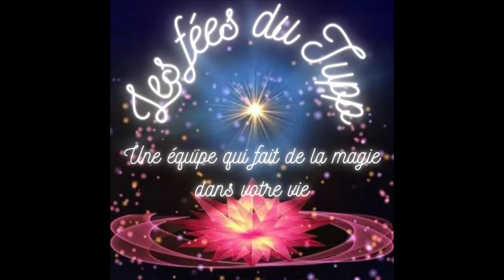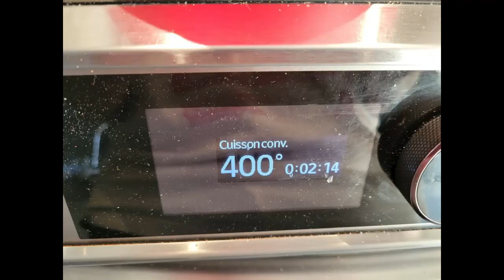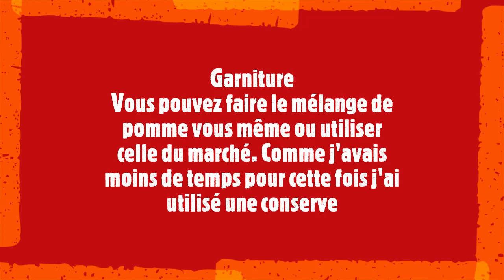taco dessert au pomme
Page facebook: Joly Tupperware